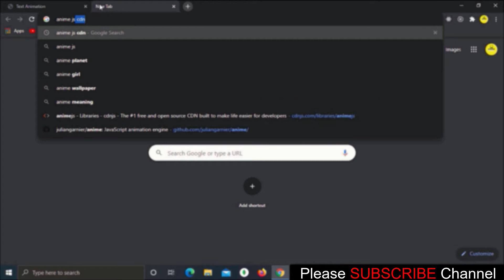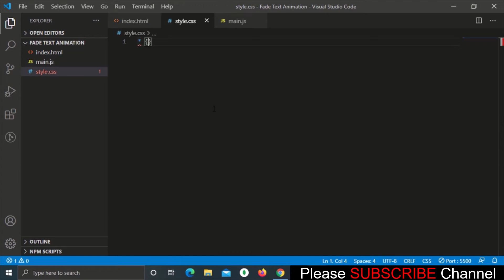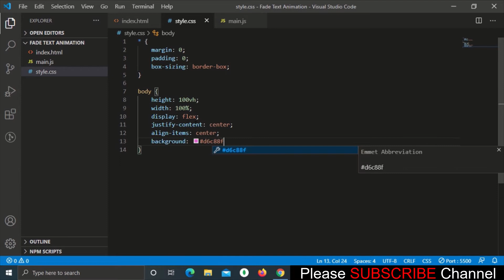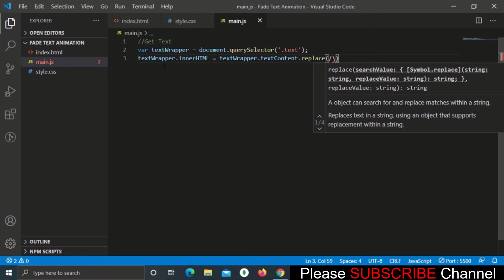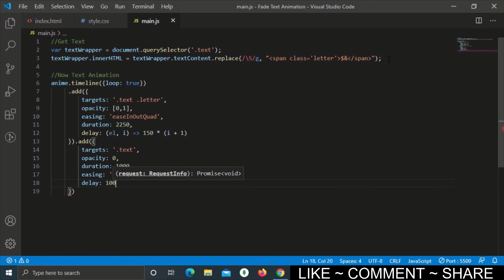Fade Text Animation Using Anime JavaScript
Hello Friends,
In This Project Tutorial We Will See How To Create A Fade Text Animation Using Anime JavaScript.

Namaskaar Doston,
Aaj Ke Is Video Main Fade Text Animation Ko Anime JavaScript Ki Help Se Banaya Hai.